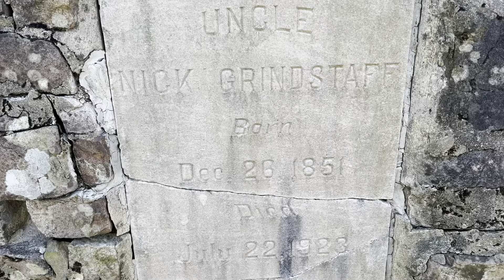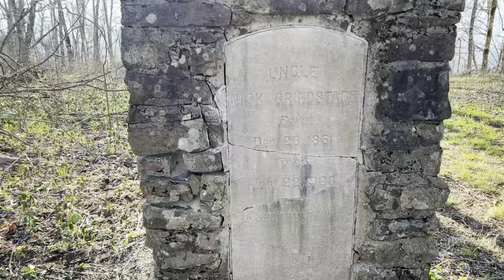2022 Appalachian Trail Thru Hike: Episode 21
Iron Mountain Shelter to stealth site